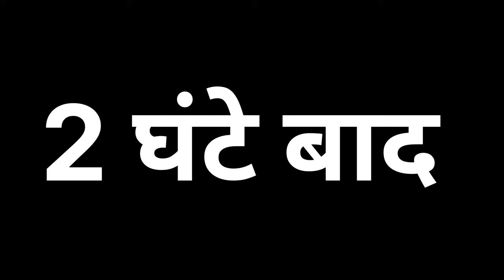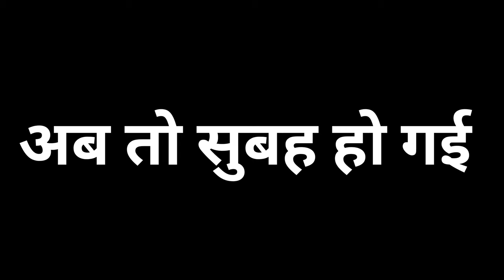MY FIRST VLOG💥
MY FIRST VLOG💥 Vlogs